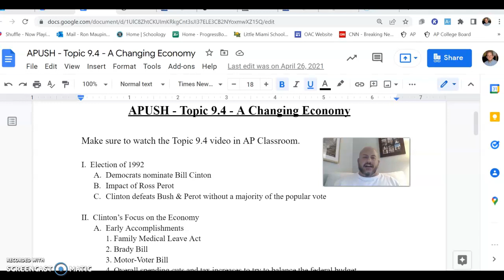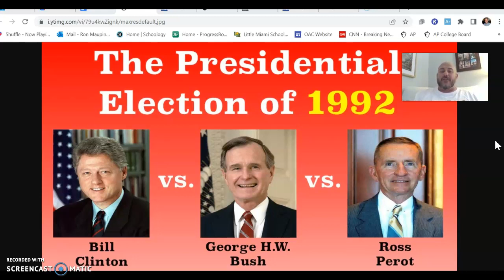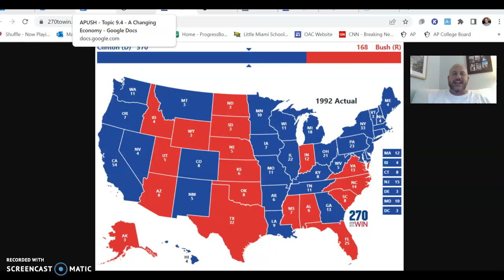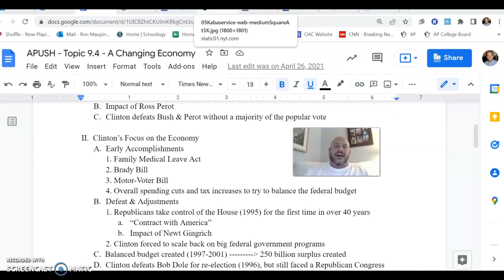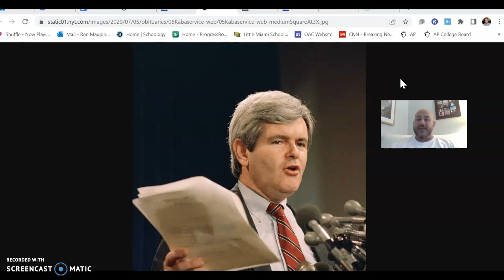APUSH - Topic 9.4 - Part 1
Election of 1992 & first term accomplishments of the Clinton administration